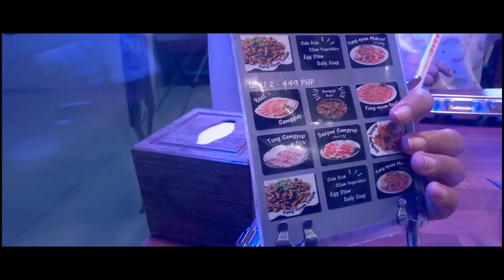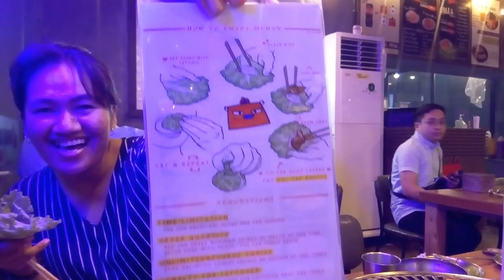SAMGYUPSAL DATE with JOEVIN CATUBIG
Na-binyagan si Joevin sa baha ng UN.